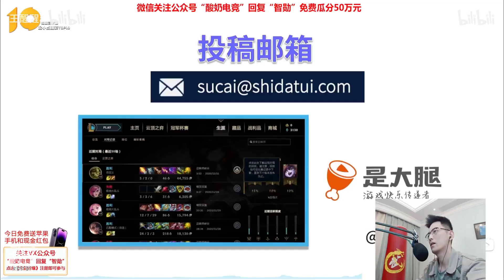【智勋】（瓜2）《软软》终于接软软了，看智勋如何让软软喊爸爸！？